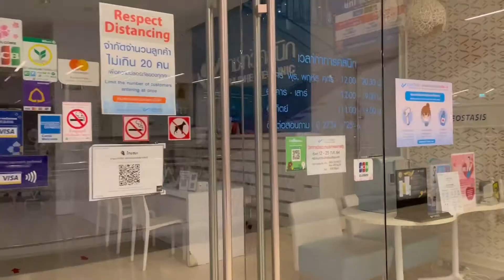Bangkok Lockdown July 2021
Just to keep the video as a sad experience for Bangkokians.